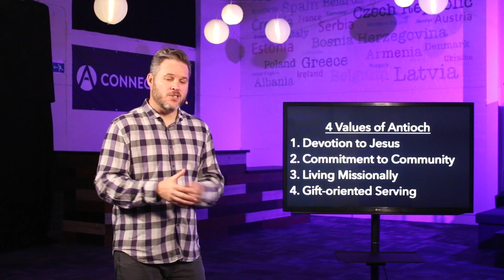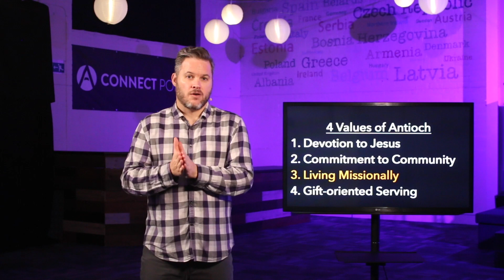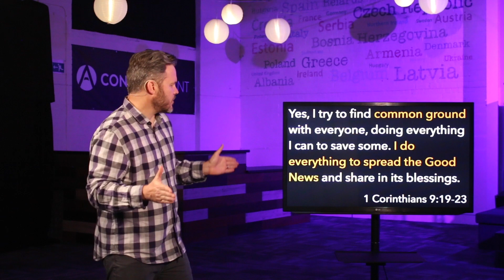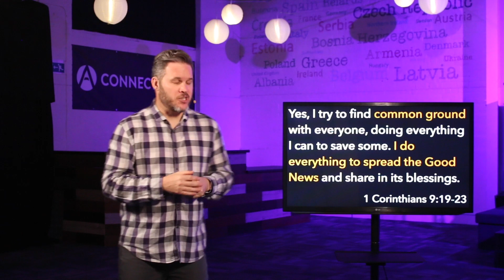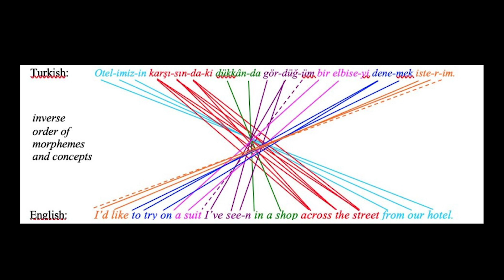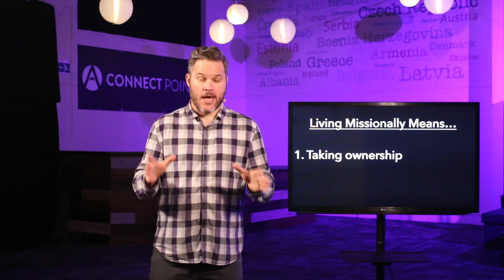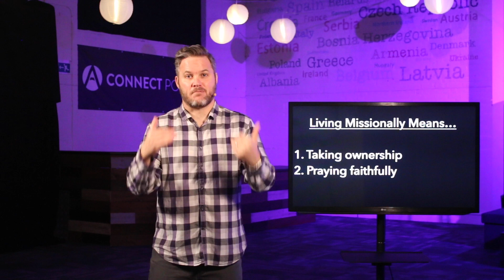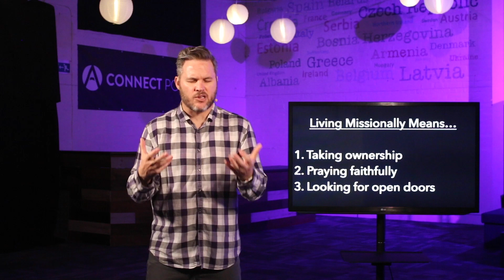Living Missionally in a Socially Distanced World - Antioch Online (12th July)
Welcome to Antioch Sheffield's Online Sunday Service!

If you would like to speak to a pastor or if you need prayer, message us here:

1:37 - Worship
12:24 - Sermon - Living Missionally in a Socially Distanced World
23:35 - Mark's Interview
38:55 - John's Interview
59:02 - Concluding Worship

To find out more about Antioch Community Church, check out our

Want to know the latest with what's happening at church? See this week's e-newsletter